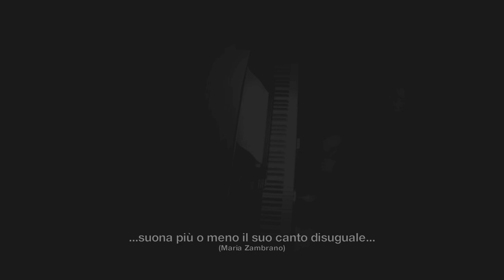Roberto Conz | Suite Malferrari (da Still, 2016 - 2017) - pianoforte Stefano Malferrari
00:13 - Objet retrouvé I (Omaggio a Kurtág)
01:22 - Objet retrouvé VI - Blumen die Menschen, nur Blumen...  – G. Kurtág
02:09 - Sei frammenti per Mirella
05:57 - Objet retrouvé IV - Waltz n.10, op.18 – F. Schubert
07:21 - Objet trouvé V – Hommage a Schubert - G. Kurtág
08:36 - Snowprints VII (da O Haupt voll Blutt und Wunden, J. S. Bach)
10:01 - Ligatura, Message to France-Marie op.31b – Kurtág-Conz
14:45 - Bicinium (parafrasi 1b)
15:29 - Black
16:52 - Objet trouvé VIII – Aus der Ferne - G. Kurtág
19:26 - La strada nel bosco (berceuse)
20:15 - Cromatica II
22:38 - Bachless – Corale
23:41 - Slogature (da Sarabanda suite per violoncello n.5) – Bach-Conz
25:45 - Toccata cromatica
27:21 - Cromatica III
29:35 - Objet retrouvé III – Mignon, op.68 – R. Schumann
34:19 - Mignon (In Memoriam)
35:25 - Objet trouvé VII – Tears - G. Kurtág
38:00 - Objet retrouvé II

Concerto tenuto durante la rassegna Scarti, a cura di Antonio Bertoni e Roberto Conz, a Mori (2017)

Immagine:
Stefano Malferrari e Roberto Conz
eseguono "Relatiografia"di Matteo Peterlini (Scarti, Mori 2017)
fotografia  di Francesco Pernigo
Courtesy Francesco Pernigo e Matteo Peterlini